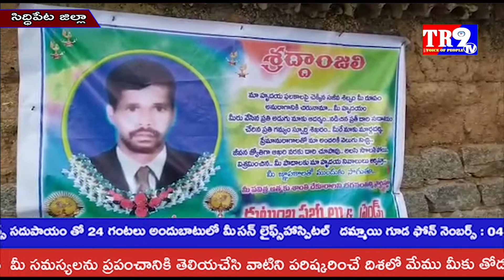అక్కన్నపేట మండలం జనగామ గ్రామంలో మృతుని కుటుంబానికి మిత్రబృందం అండగా నిలిచింది||TR9 TV